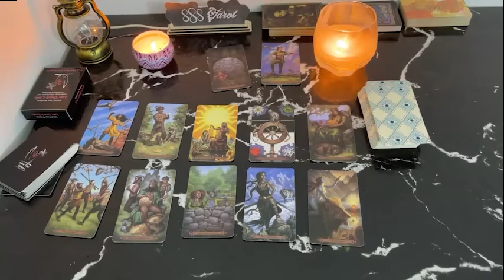ARIES UNDOUBTEDLY THEIR BIGGEST MISTAKE 🥀SECRET LOVER COMES OUT & REVEALS ALL❗ DON'T EXPECT THIS A